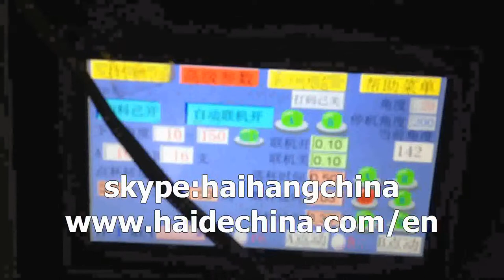wrap plastic cup counting packaging sealing machine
plastic cup counting sealing machine
plastic cup counting wrapping machine
packaging machinery
packing machinery